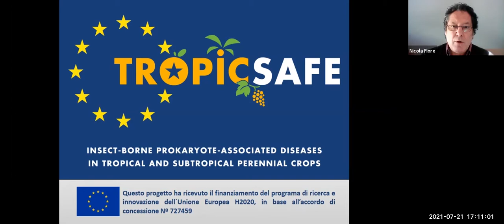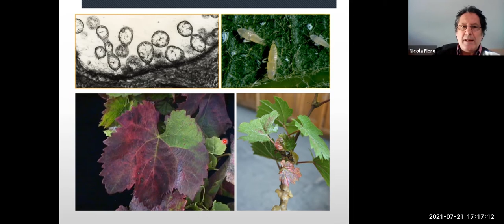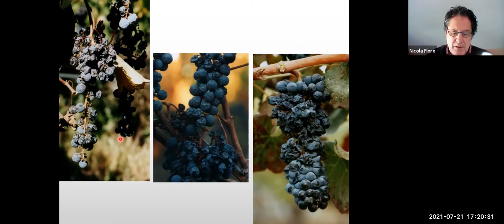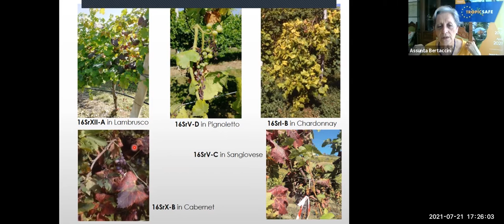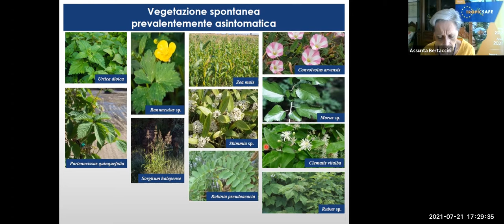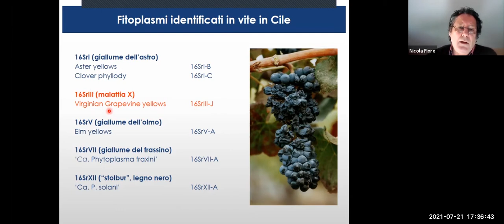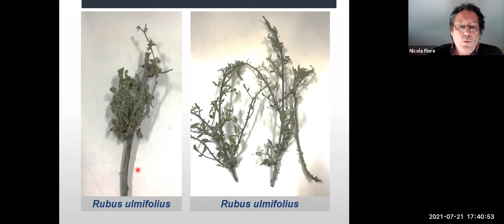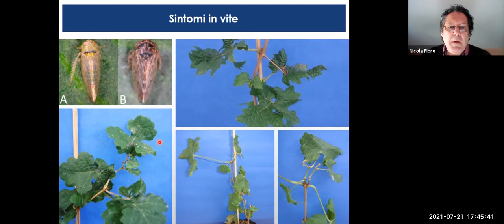Intervista online: I giallumi della vite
Nell’ambito del progetto TROPICSAFE, finanziato dal programma europeo HORIZON 2020, organizziamo un intervista online con Assunta Bertaccini docente di Patologia Vegetale all’Università di Bologna e coordinatrice del progetto e Nicola Fiore, fitopatologo dell’Universidad de Chile, Facoltà di Scienze Agronomiche, Dipartimento di Protezione delle piante, per presentare i risultati degli studi epidemiologici sui giallumi della vite dovuti a fitoplasmi in Italia ed in Cile. Loro presenteranno i risultati di questi studi concentrandosi su:
• Giallumi della vite: impatto e sintomatologia
• Ricerca di piante ospiti alternative e potenziali insetti vettori di fitoplasmi agenti di giallumi della vite